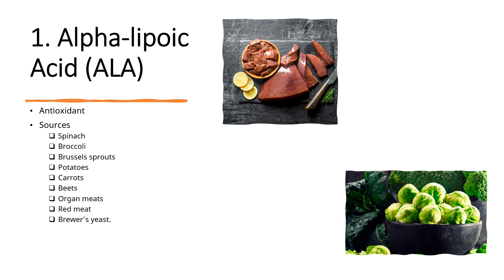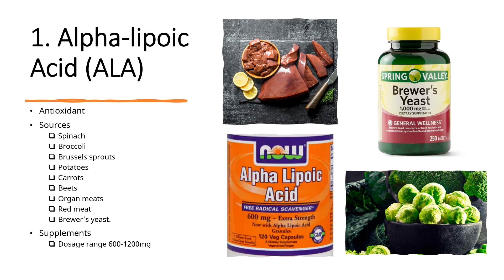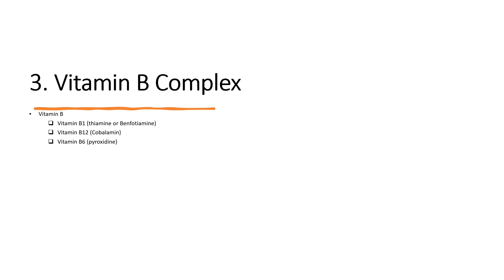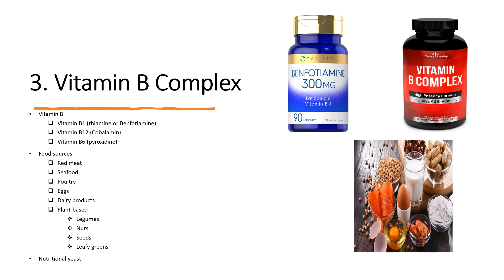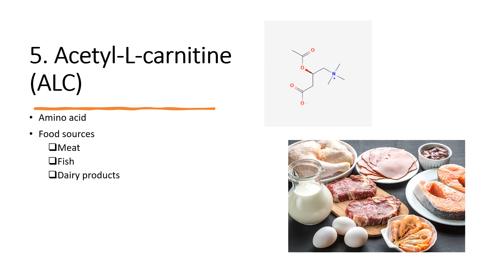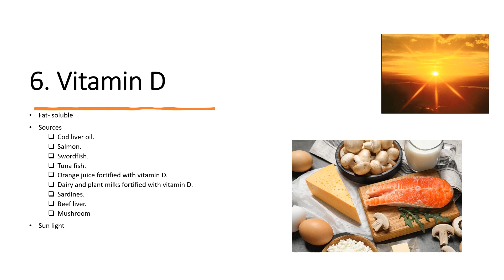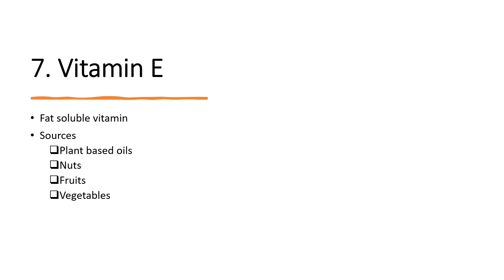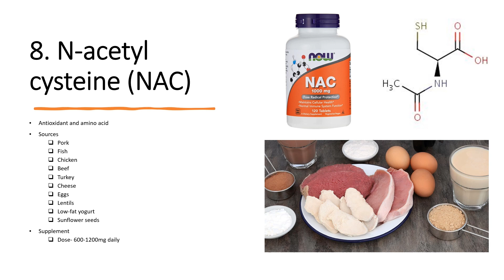Foods and Vitamins to Improve NERVE PAIN (Neuropathy)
What are the Best Vitamins for Your Nerves? What are some natural remedies for Neuropathy? Watch the video to find out!

If you suffer with burning, stabbing, tingling, pains or numbness in your hands or feet then you are likely suffering with a type of nerve damage called peripheral neuropathy.

Nerve damage is usually caused by high blood sugars, autoimmune diseases, toxins, medications, injuries, consuming too much alcohol and smoking.